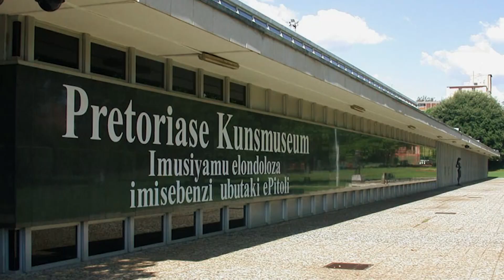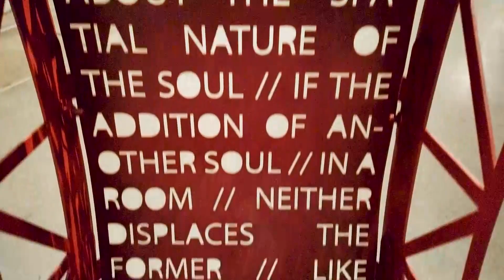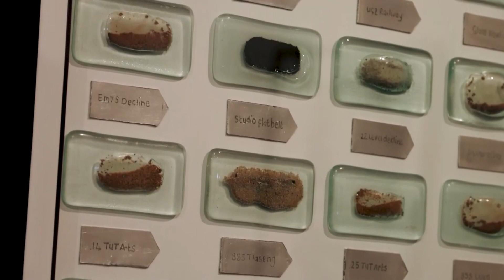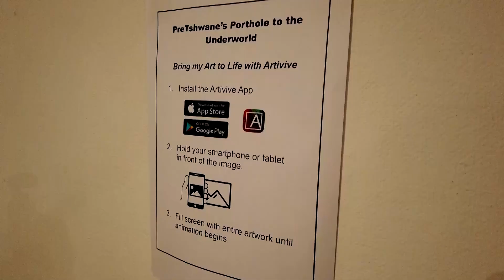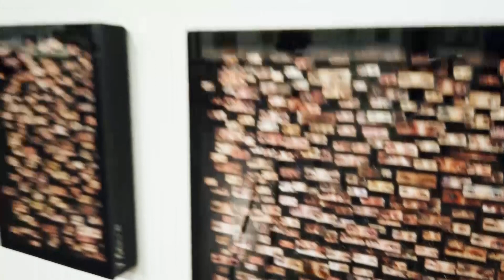SasolNewSignatures | Virtual Feedback Session with the Judges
2021 SasolNewSignatures art competition virtual feedback session with the judges.